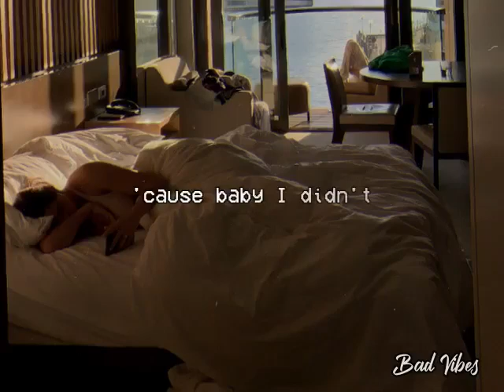That Should Be Me - Raven Reyes